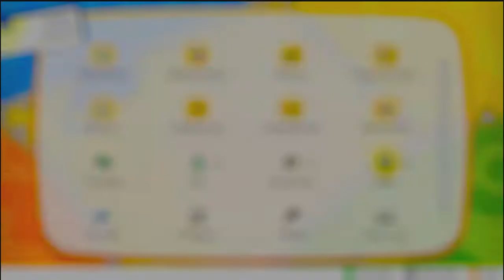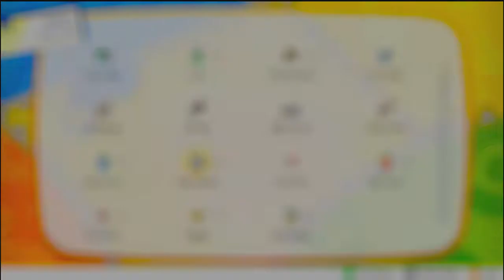Icy Seafoam Cavern | Let's Go Pikachu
We traverse the Seafoam Cavern!